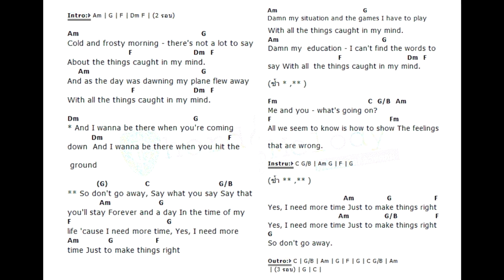Don't Go Away - Oasis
Don't Go Away  [Lyrics, Chord] - Oasis

Cold and frosty morning
There's not a lot to say
About the things caught in my mind
And as the day was dawning
My plane flew away
With all the things caught in my mind
I don't wanna be there when you're coming down
I don't wanna be there when you hit the ground
So don't go away
Say what you say
Say that you'll stay
Forever and a day
In the time of my life
'Cause I need more time
Yes, I need more time
Just to make things right
Damn my situation
And the games I have to play
Damn my education
I can't find the words to say
In the…